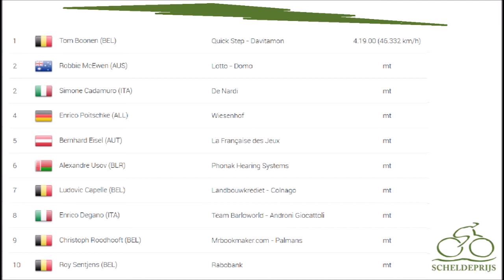Scheldeprijs 2004 - Tom Boonen se frotte à Robbie McEwen